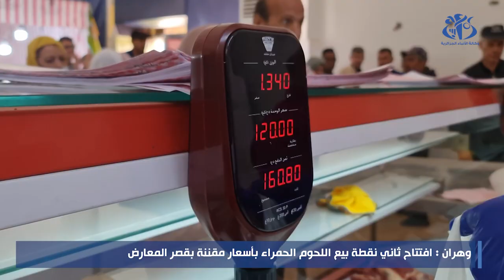وهران: افتتاح ثاني نقطة لبيع اللحوم الحمراء بأسعار مقننة بقصر المعارض